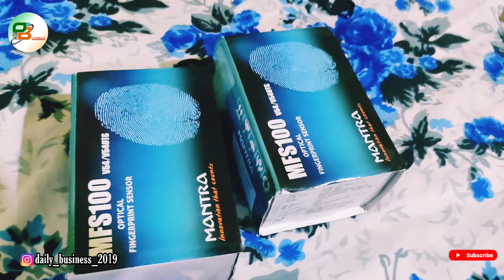Mantra MSF 100 only 2250 With All India Available limited offer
Is video mein baat karenge Mantra MSF 100 only 2250 With All India Available limited offer by Tu Jane ke liye video ko fast se last Tak dekhte rahiye